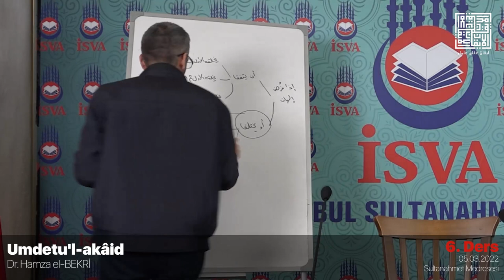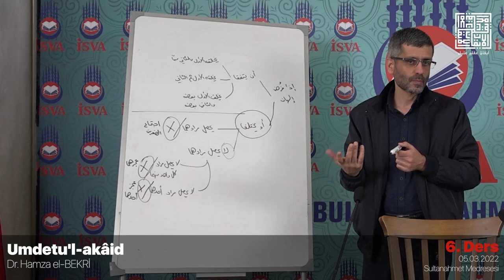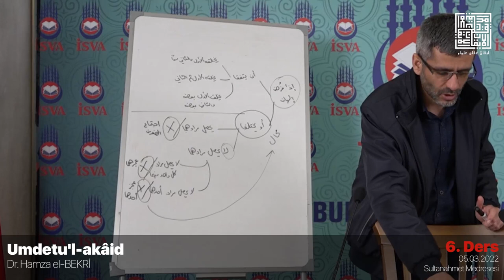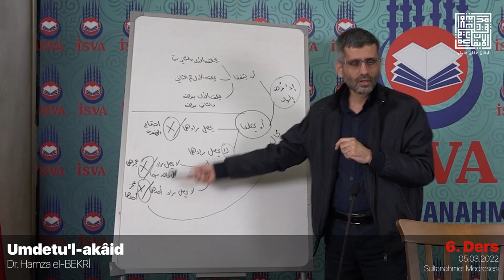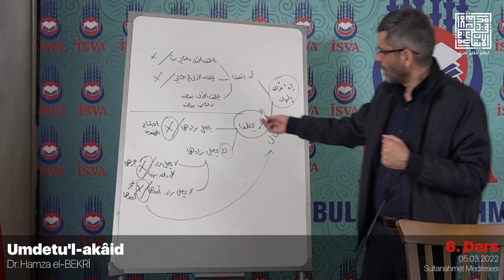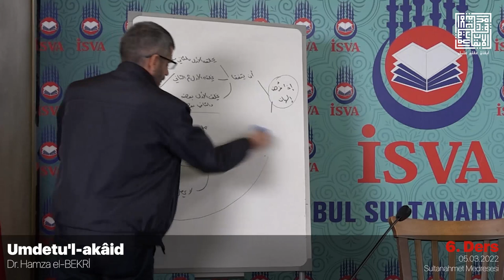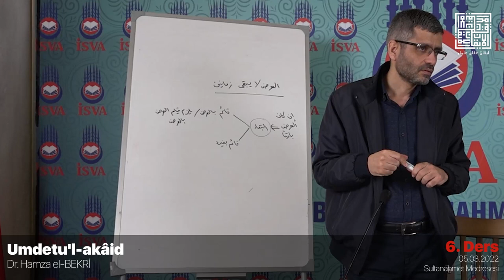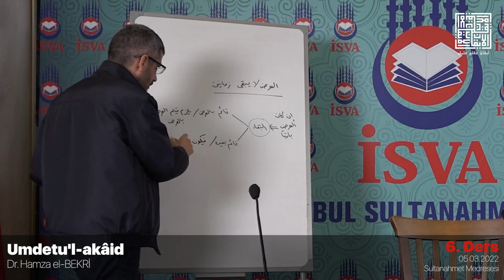Umdetu'l akâid Dr Hamza el Bekrî 6.Ders 5 Mart 2022